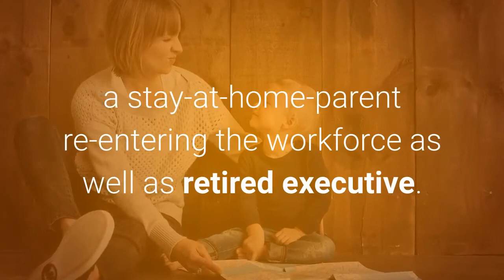Career in Real Estate Jericho, NY (Long Island) - Here's why...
Career in Real Estate? or Career development?
Jericho, NY area

Choose a broker with extra Digital marketing resources.
Sell your listings faster with better resources.

Where else can you experience flexibility, financial independence, a diverse career path and a passion for helping people during major milestones? A career in real estate is for anyone looking for a post-retirement opportunity, recent graduate with an entrepreneurial spirit, a passion for real estate investing or simply looking for a change in professional paths.

You can draw from your experience as a teacher, fireman, police, municipal or government employee, a stay-at-home-parent re-entering the workforce as well as retired executive.
The Jericho, NY area needs agents.

The ramp up is reasonably quick.  Once you complete the required 75-hour classroom or online training and pass your Licensing Exam, you can be on your way to becoming a member of a most gratifying and rewarding group. Interested? Curious?
Let's chat.